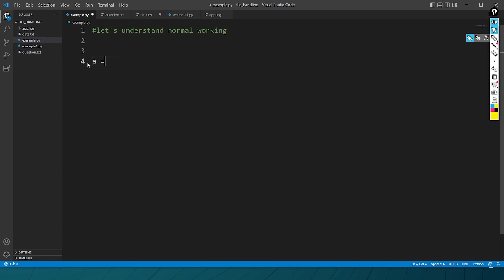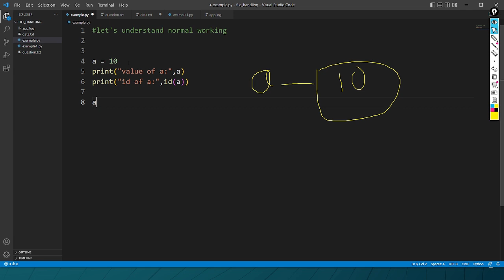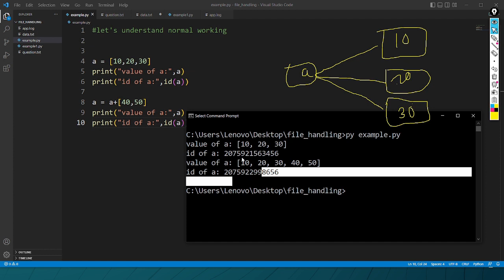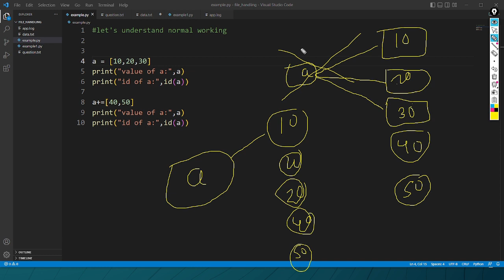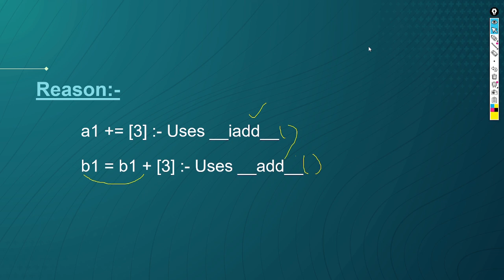Python tutorial in Hindi | a+=b not always equal to a=a+b | Python Interview Questions and Answers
Python tutorial in Hindi | a+=b not always equal to a=a+b | Python Interview Questions and Answers | Python Programming Tutorial
    In this interesting python video, we will talk about an interesting topic. i.e a+=b not always equal to a=a+b.
1) programming basics
2) python programming

creator:-
     $ -shantanu kejkar -$